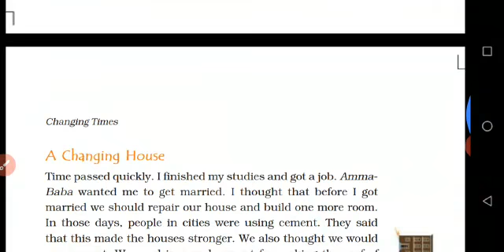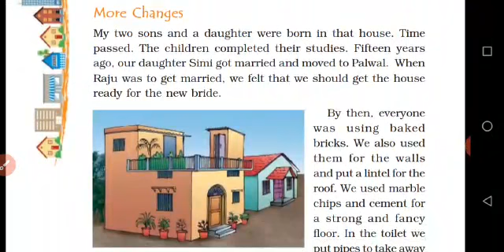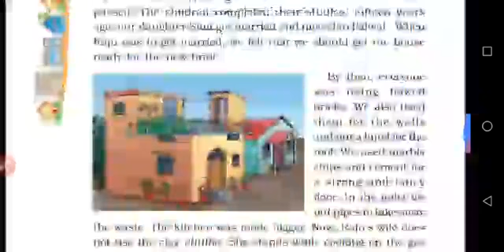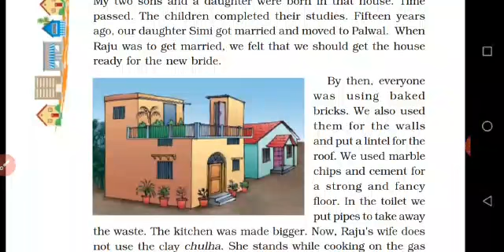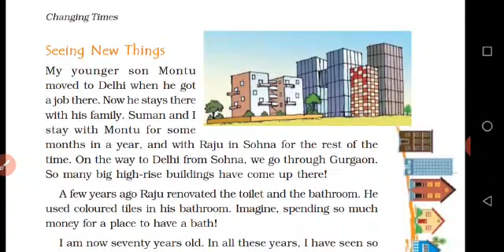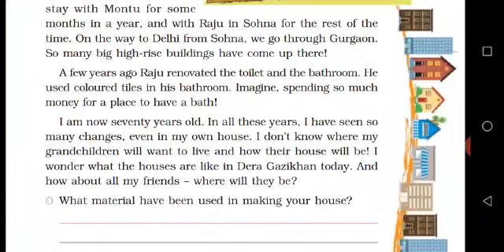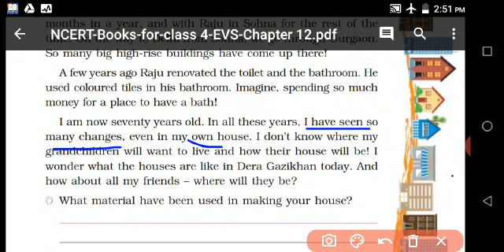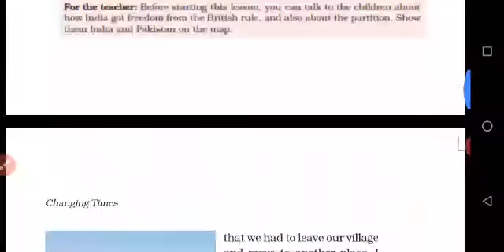IV - STD - SCIECNE - CHAPTER - 12 - CHANGING TIMES - (PART- 2)